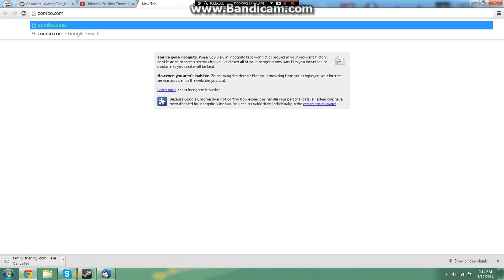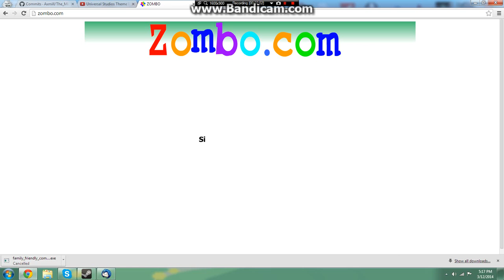Zombo.com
WELCOME... TO ZOMBO.COM!